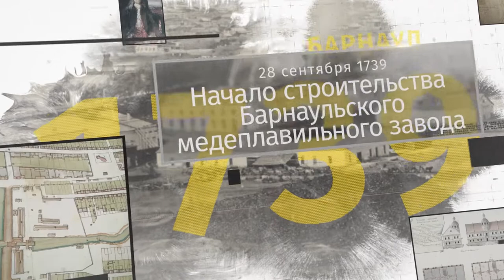«Барнаульский хронограф»: Барнаул 1812 года, нагорная церковь и первый полет Титова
Выпуск о том, как Барнаул внес вклад в российскую армию периода Отечественной войны 1812 года, о строительстве церкви в Нагорном парке и первом полете Германа Титова в космос.